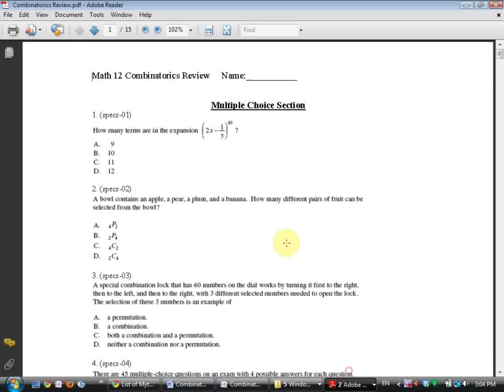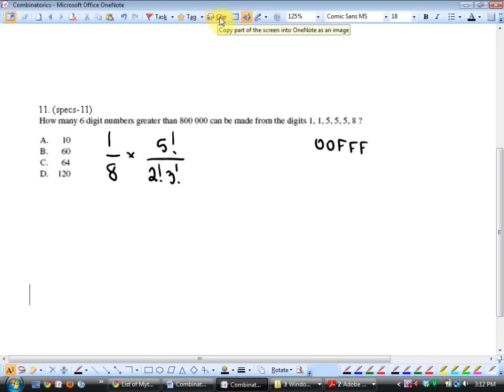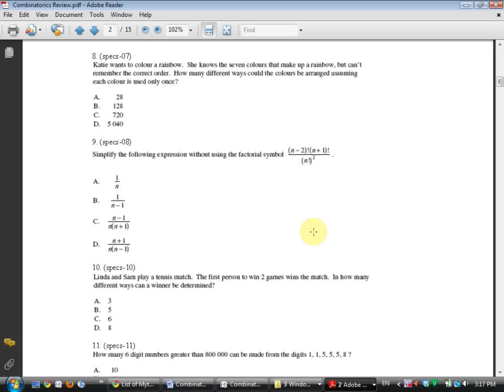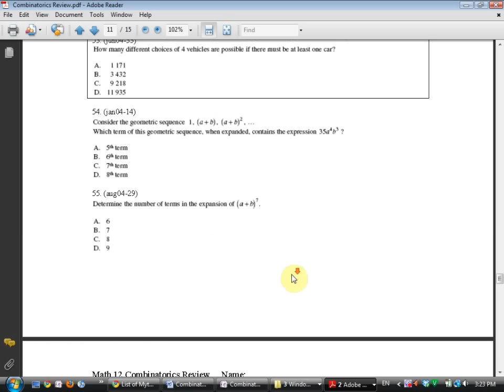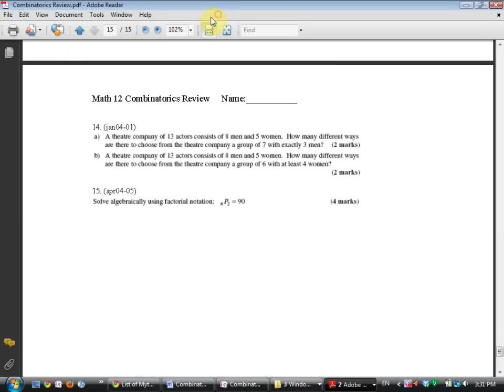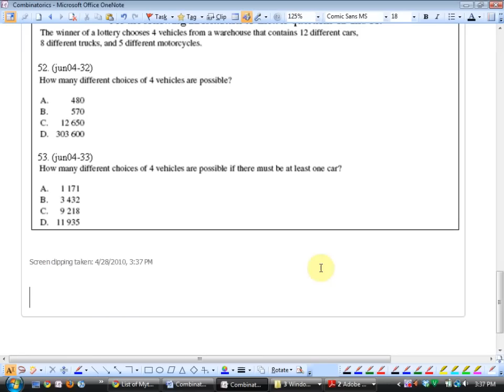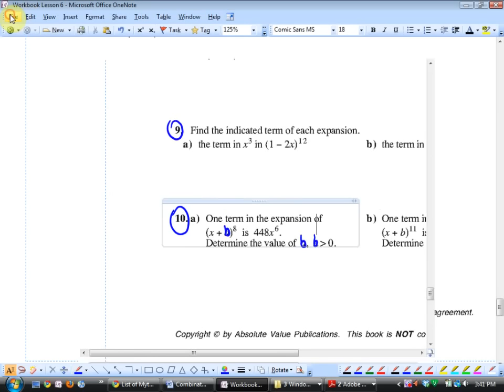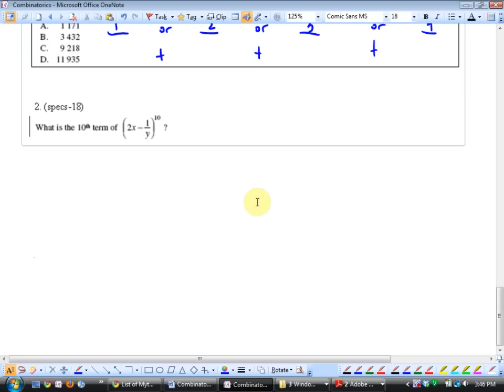Math 12 Combinatorics Tutorial 2010